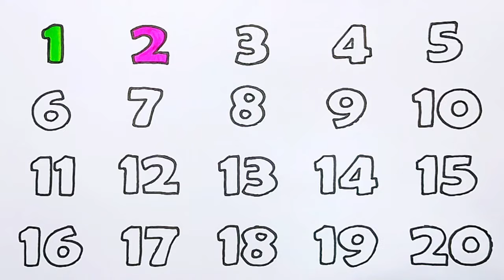How to Draw Numbers 1 to 20 /// Learn to Reading & Writing 123 for Beginners /// KS ART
"🎨✏️ Ready to master numbers 1 to 20? Dive into the fun world of learning to read and write with KS ART! 📚🔤 In this tutorial, we'll guide beginners through the exciting process of drawing numbers while also enhancing reading and writing skills. Get your pencils ready and join us on this educational journey! 🌟 LearningNumbers DrawingTutorial EducationalContent"

"Unleash Your Creativity: 15 Drawing Ideas for Beginners"
"Exploring New Horizons: 15 Travel Destinations You Must Visit"
"Unlock Your Potential: 15 Self-Improvement Tips for Success"
"Tech Talk: 15 Must-Have Gadgets for Your Everyday Life"
"Cooking Made Easy: 15 Delicious Recipes Anyone Can Master"
"Finding Your Zen: 15 Relaxation Techniques to De-Stress"
"Mindful Living: 15 Habits for a Healthier and Happier You"
"Artistic Inspiration: 15 Famous Paintings and Their Stories"
"Fitness Journey: 15 Workouts to Transform Your Body"
"Green Thumb Guide: 15 Essential Tips for Gardening Success"
"Bookworm's Paradise: 15 Must-Read Books That Will Change Your Life"
"DIY Delights: 15 Creative Craft Projects for Home Decor"
"Financial Freedom: 15 Money-Saving Tips for a Brighter Future"
"Cinematic Adventures: 15 Classic Movies Every Film Buff Should Watch"
"Family Fun: 15 Activities to Bond and Create Memories Together"